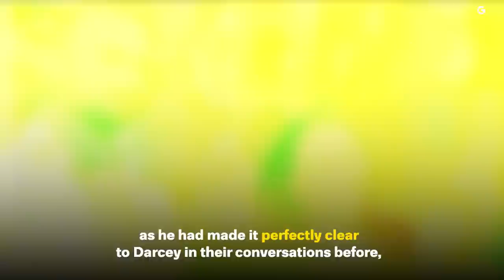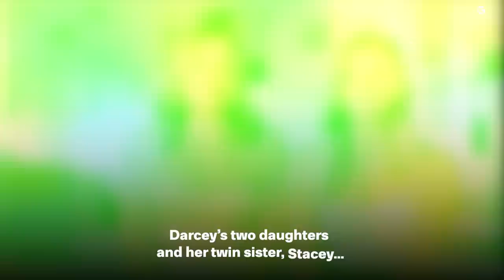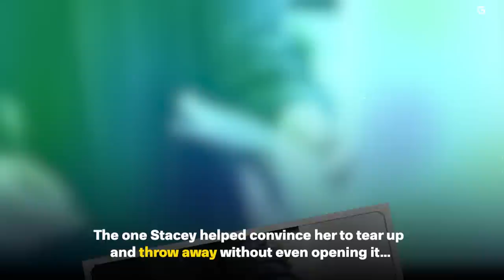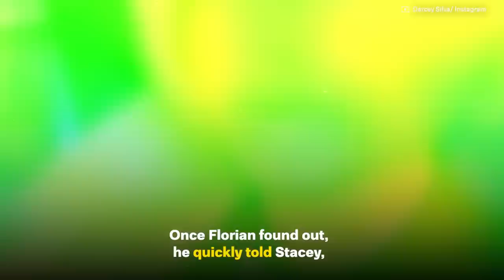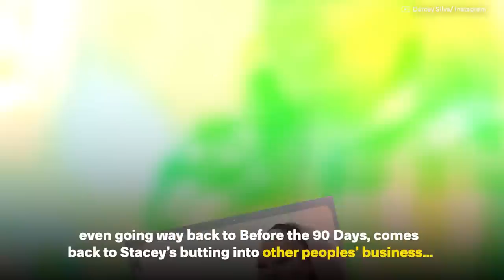What Happened to Darcey and Stacey.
Darcey and Stacey were once on top of the reality TV world... but now they've kind of disappeared. Do you ever wonder what the heck happened to them?

Well... me too! Here's the truth on where Darcey and Stacey are at.